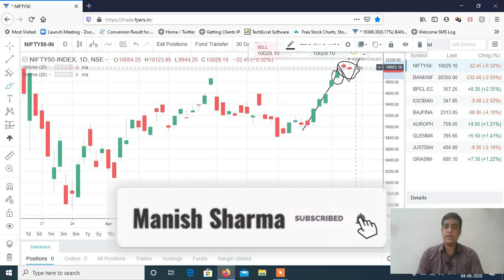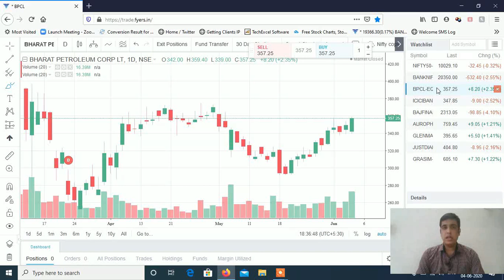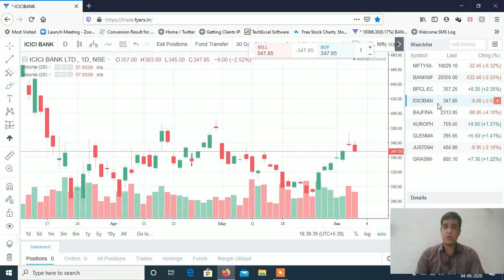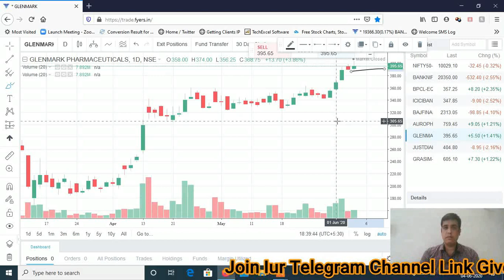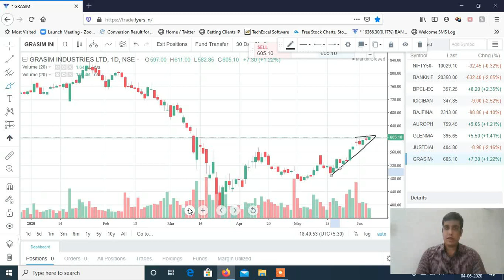Stocks to Trade on 05th June 2020